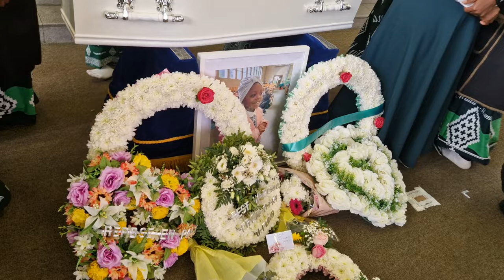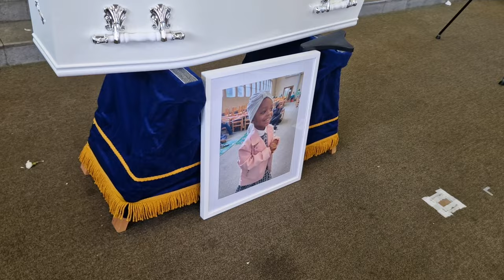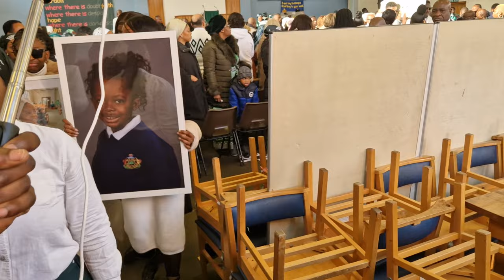LES OBSÈQUE D'URIELLE MAYILA KUYENGA DU O6 JANVIER 2024 PAROISSE D'ILFORD - LONDRES